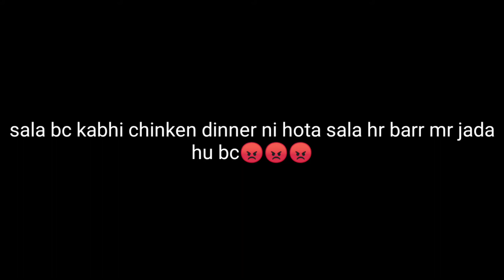||PUBJI|| GAMPLAY FUNNY COMEDY BEST VIDEO PUBJI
hello guys kese ho aap log meko pts hai bilkul acche ni honge aap or me bhi ni hu pr duaa karunga ki kuvh mt rehena ok to guys ayk news aai hai ki PUBJI NEW STATE kerke ayk new game aari hai to dekhte hai guys ki yea game kesi hogi i hope acchi ho pubji ki terh to bs yarr itna jada typing ni aati hai isliye by

                                                     jai hind